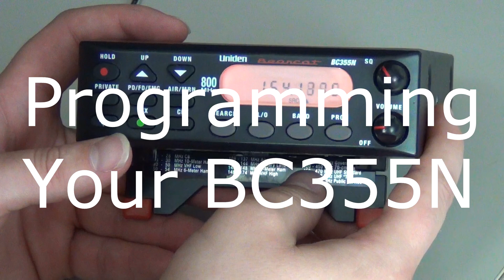How to Program the Uniden BC355N | Step-by-Step Guide for New Scanner Users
Learn how to program your Uniden BC355N scanner with this quick step-by-step tutorial. Whether you’re new to scanning or upgrading your radio setup, this video walks you through programming frequencies, using the Band and Search keys, and saving channels easily.

0:04 – Getting Started: Programming the BC355N
0:13 – Press the Search Button and the Band Key
0:35 – Hold and Tune to Desired Frequency
0:37 – Press Program to Save Frequency
1:00 – Final Tips and Support Resources

The BC355N features 300 channels, a backlit display, and Close Call RF™ Technology — perfect for beginners who want reliable analog performance in a compact design.

At the end of this video, you’ll know how to:

🔹 Use the Band and Hold keys to locate the correct frequency range.
🔹 Store frequencies into private banks.
🔹 Scan all programmed channels efficiently.
🔹 Understand what makes the BC355N ideal for analog scanning enthusiasts.

Video Script:

Welcome to UnidenSupport.com. Let's get started with your Uniden BC355N.
You will now be programming the BC355N.
Your first step is to press Search.
Second step is to press Band.
Press your Band key until you get to a band range that your frequency falls between.
For example, if your frequency is 173, press the Band key until you get to 148–174 MHz.
Press Hold.
Use the arrow keys to move up or down until you reach the frequency you want.
Press Program.
Then press Private.
Press Program again to store the frequency in the private bank.
Continue to follow those same steps for your other frequencies.
Once you’ve completed all your frequencies, press Private to scan what you just programmed. This brings us to the end of this video.
If you have any comments or questions, visit UnidenSupport.com. And don’t forget to visit Uniden.com for accessories and future Uniden products.

Related Keywords and Key Phrases:

bc355n, uniden bc355n, bc355n police scanner, bc355n scanner, uniden analog scanner, uniden bc355n programming, uniden bc355n setup guide, uniden bc355n review, uniden bc355n support, bc355n manual programming, how to set frequencies on uniden bc355n, uniden bc355n not picking up channels, uniden bc355n close call rf explained, uniden bc355n programming tutorial, uniden bc355n scanning setup tips,